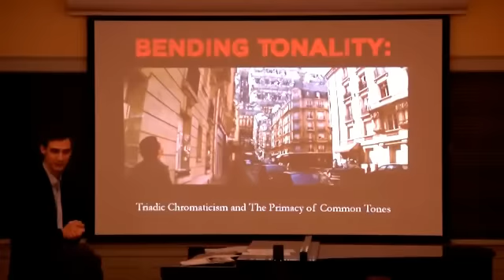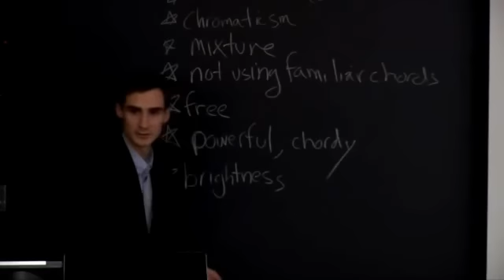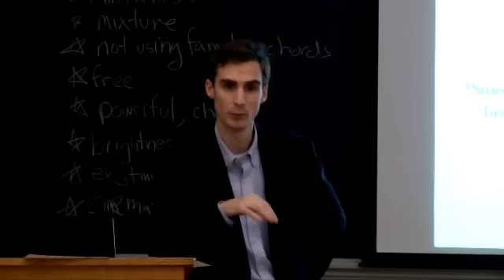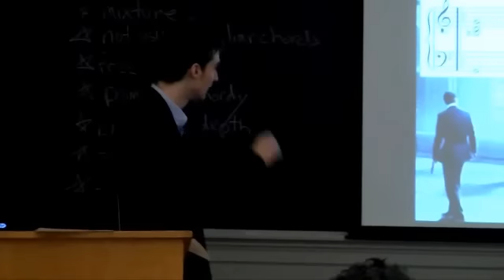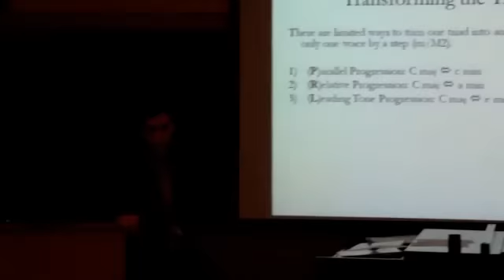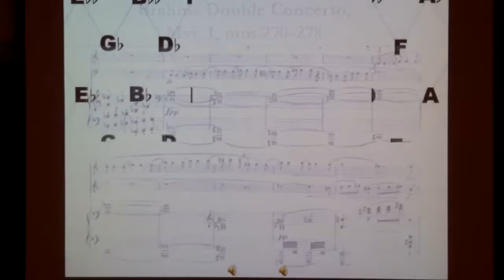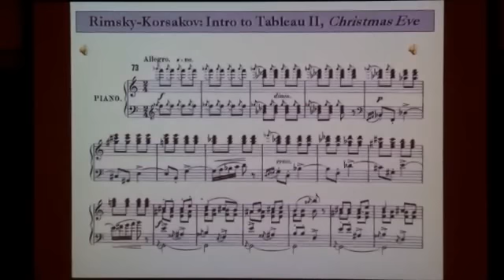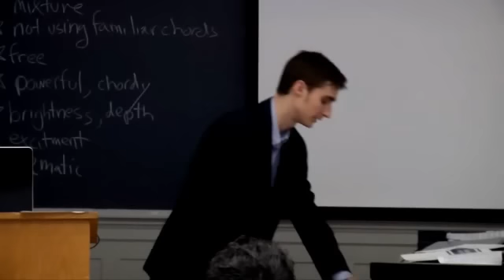Harvard 2012, Intro on Neo-Riemannian Theory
Bending Tonality: Triadic Chromaticism and The Primacy of Common Tones